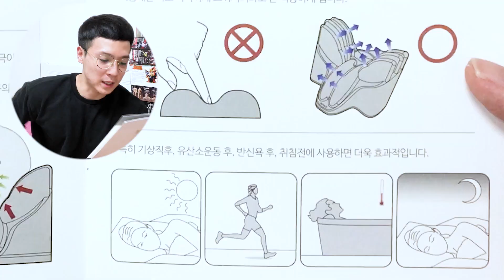[뀨pd] 아이소넥 거북목 베게